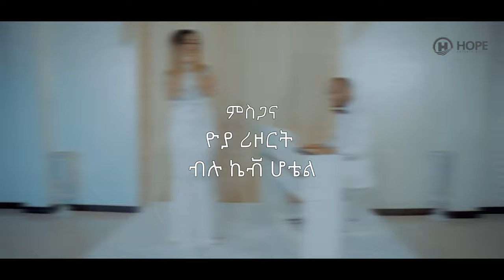Abenet Demissie - Kal Ateregn | ቃል አጠረኝ - New Ethiopian Music 2019 (Official Video)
Ethiopian Music : Abenet Demissie | አብነት ደምሴ - Kal Ateregn | ቃል አጠረኝ - New Ethiopian Music 2019 (Official Video)